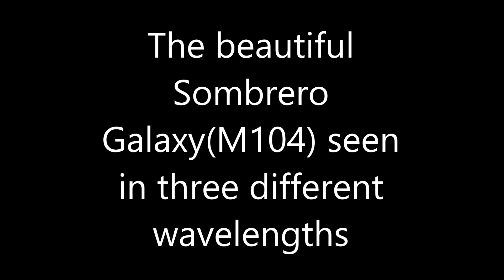The beautiful Sombrero Galaxy (M104) in different wavelengths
Source: NASA/ESA